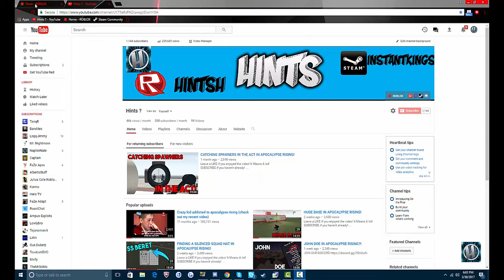RADING MY TEAMMATES BASE IN APOCALYPSE RISING